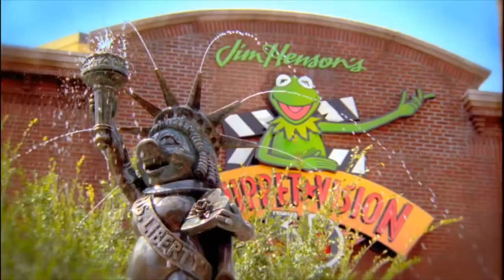A Tribute to the Disney Parks | Trailer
Magic begins with a spark of imagination. "A Tribute to the Disney Parks" chronicles the history and legacy of Disney's most popular theme park attractions. Thanks!

Follow on X / Twitter @WhatAGeekPro
Follow on Facebook @WhatAGeekProductions